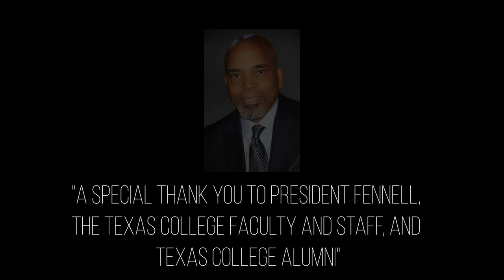Purple and Gold Day Parade: Football and Band Virtual Highlight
With no football game for Homecoming 2020, this portion of the Purple & Gold Day Parade is devoted to highlighting the Texas College Football Team and Marching Stampede Band.